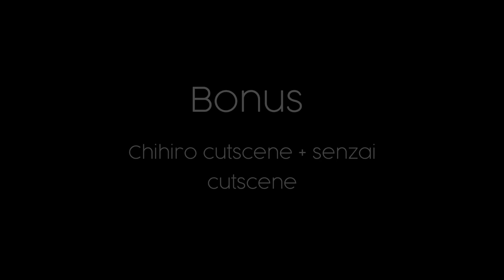The mimic Book 2 Chapter 2 - All monsters chase theme + ambience sound -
All B2 CH2 monsters chase theme & ambience sound enjoy!

Timelines:

0:00 - Intro
0:07 - Umibozu theme
2:30 - Jikininki theme ( ambience sound )
5:25 - Kuishinbo ambience sound/theme
9:14 - Kuishinbo chase theme
9:56 - Gashadokuro chase theme
10:53 - Zuboshi/Ushi-oni theme
12:54 - Zuboshi/Ushi-oni chase theme
15:40 - Ryōshi theme
17:49 - Chihiro’s playground ambience sound
22:19 - Kurayami/ The mother chase theme
23:12 - Nagisa theme / battle
25:26 - Chihiro’s cutscene
25:50 - Senzai’s cutscene
27:14 - End